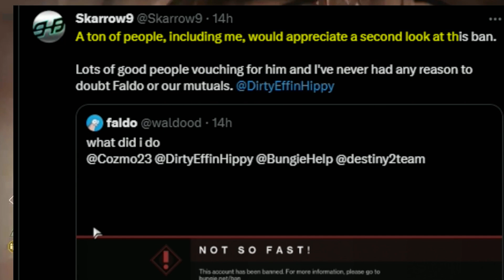BUNGIE FALSE BAN WAVE ALLEGATIONS!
Thumbnail Credit:
Bungie
Destiny Model Rips
Light.gg
📱 Follow me on all social media platforms!